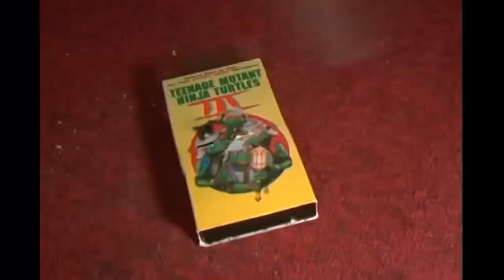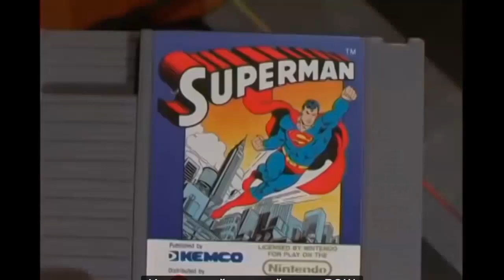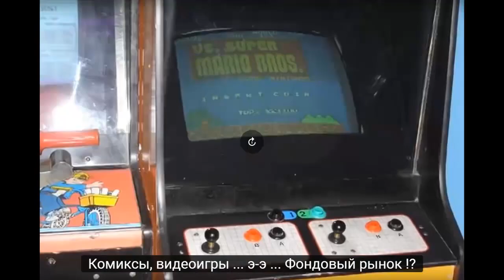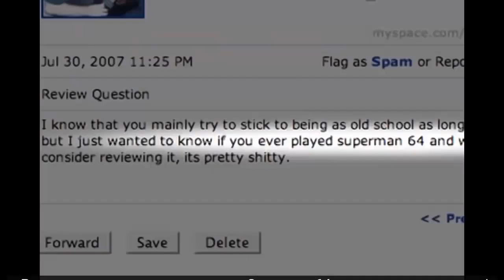AVGN сокращённая версия 50 Сверхчеловек